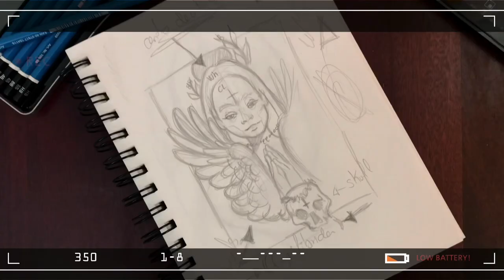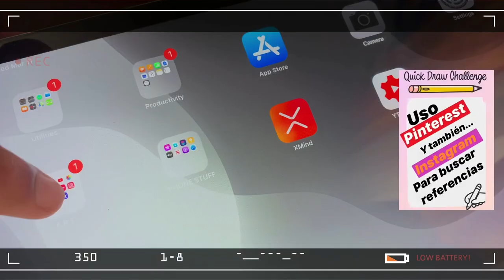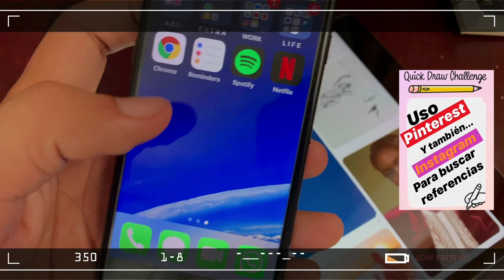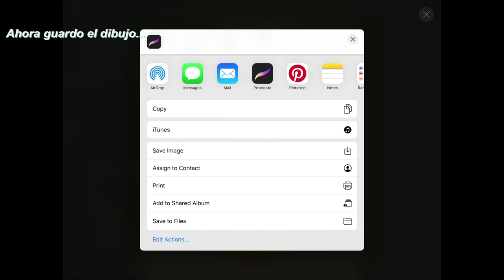How I digitally paint! - Mi proceso de dibujo en Ipad. Procreate...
Heyy!! Estoy de vuelta y emocionado por publicar este nuevo vídeo, esta vez os mostrare cual es mi proceso a la hora de realizar mis ilustraciones digitales desde el principio hasta el final. Me gustaría repetir esta es MI manera de trabajar son los pasos que realizo y me siento cómodo con ellos. hay otras maneras y aun tengo mucho que aprender.
espero les guste y les ayude somehow!

Imagenes que use de referencia:
La primera de ellas es de @kelseyjbeckett
La segunda la encontre en Pinterest